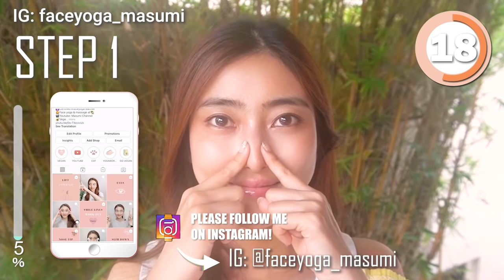Lift Nose Bridge!! Slim Down Nose Fat Without Surgery, Reshape & Sharpen Nose Fat Naturally